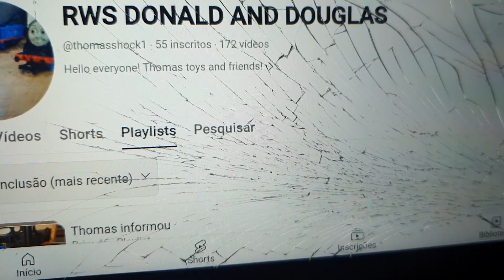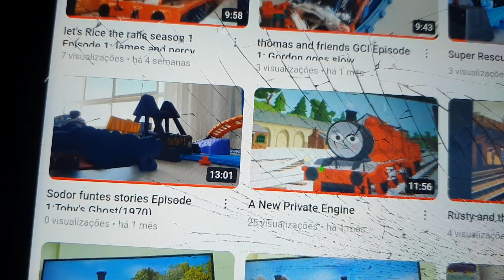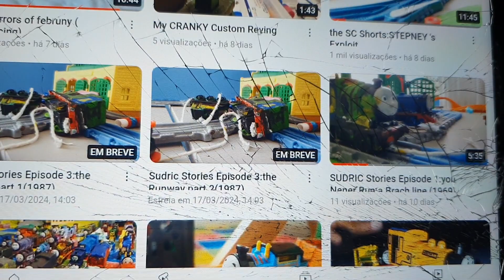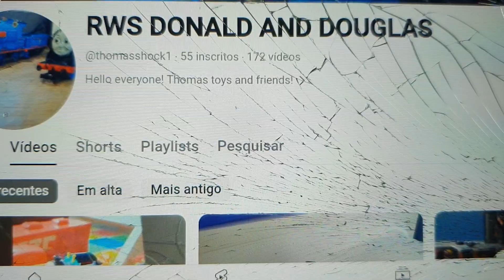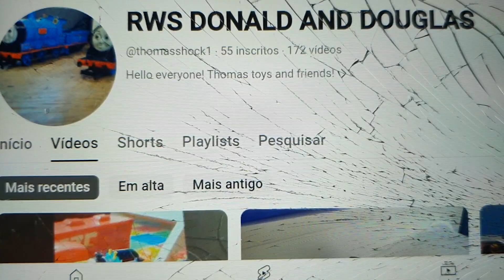season 1 of "Thomas informou" Announcemet and Channel Udates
coming soon em on the weekends